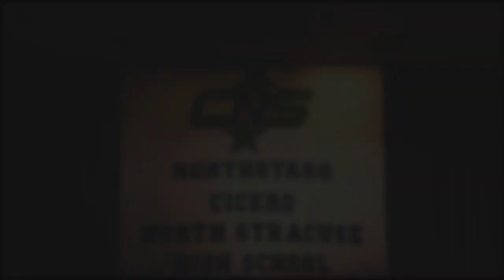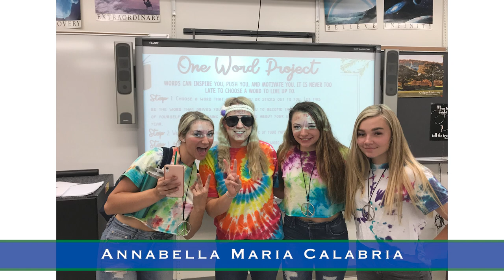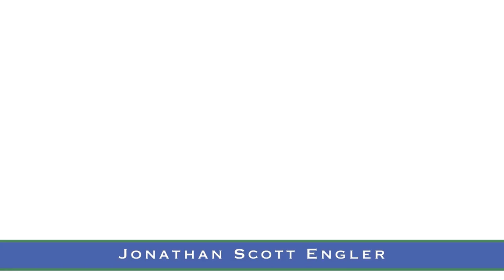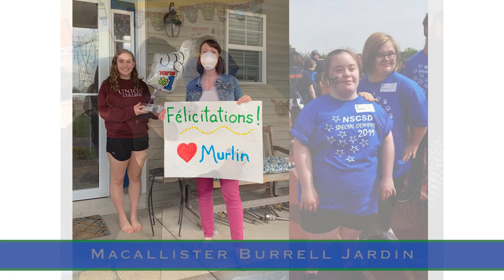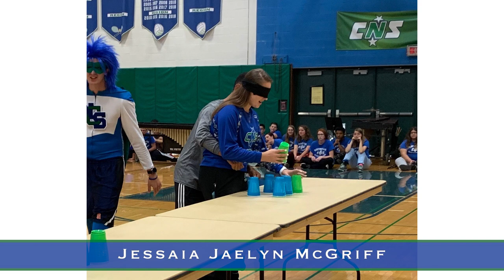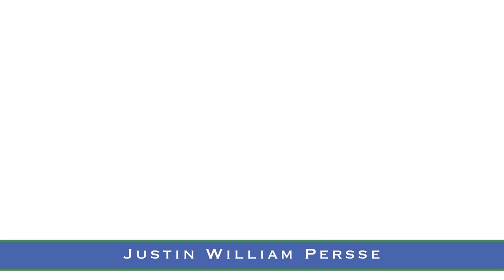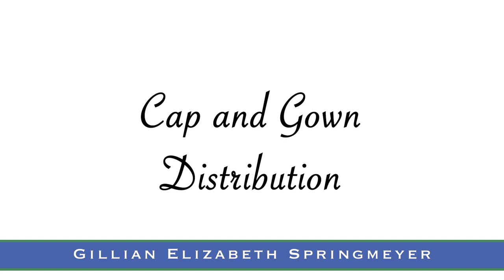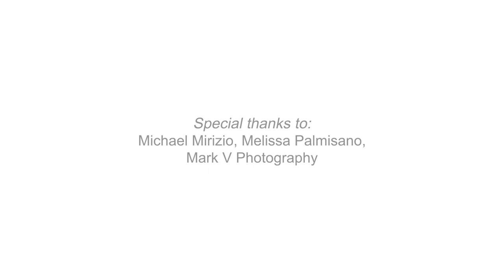CNS Virtual Graduation 2020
CNS Class of 2020 Virtual Graduation filmed by 4D Productions.

Originally aired on CW6 on June 24th at 7pm.